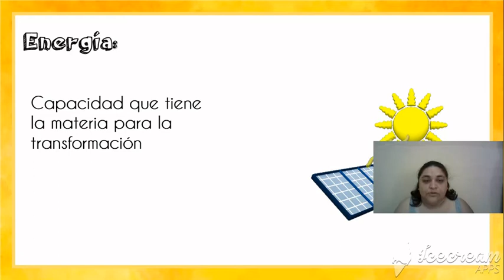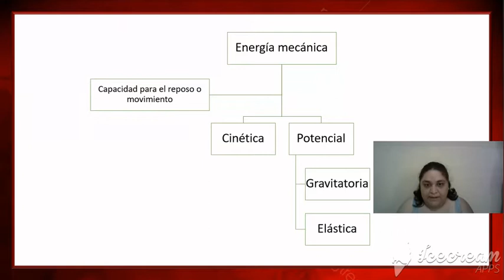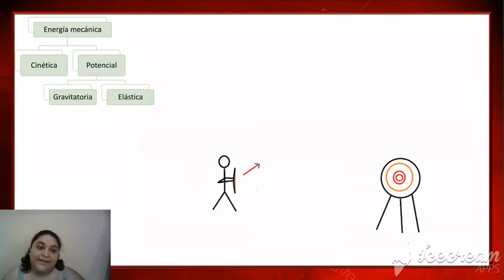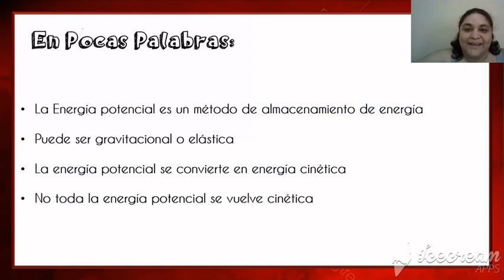Energía (Teoría)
Hola

Aquí tenemos la parte teórica de energía cinética y potencial.
Los ejercicios estarán en el siguiente vídeo
Y en el tercero habrá una sorpresa... ¿cómo cambia la energía en un elevador en el vigésimo piso y qué pasaría si se cae?